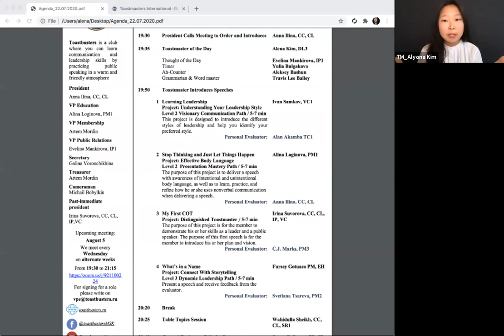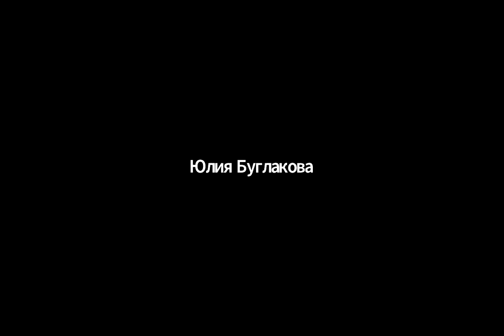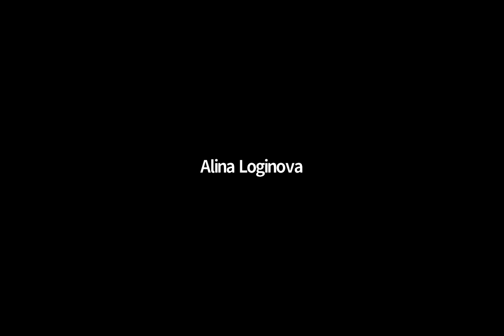Toastbusters meeting #211 Jul 22, 2020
Toastmaster of the Day - Alena Kim, DL3
Table Topics Master - Wahidulla Sheikh, CC, CL, SR1
General Evaluator - James Falkon, ACB, CL
Ah-counter - Aleksey Bashun
Grammarian - Travis Lee Bailey
Timer - Yulia Bulgakova

Speaker 1 - Ivan Shamkov, VC1
Evaluator 1 - Alan Akamba, TC1

Speaker 2 - Alina Loginova, PM1
Evaluator 2 - Anna Ilina, CC, CL

Speaker 3 - Irina Suvorova, CC, CL, IP, VC
Evaluator 3 - C.J. Marks, PM3

Speaker 4 - Fursey Gotuaco, PM, EH
Evaluator 4 - Svetlana Tsareva, PM2